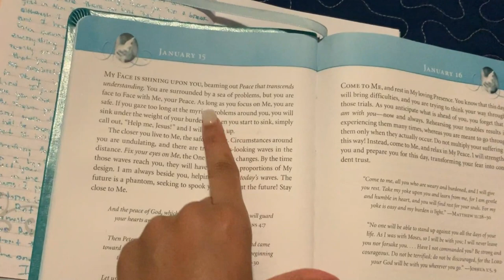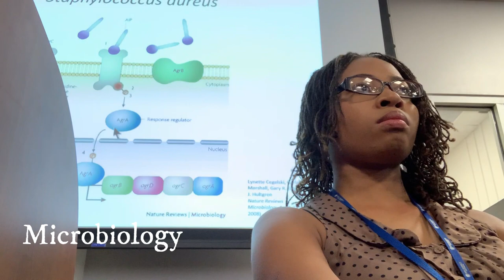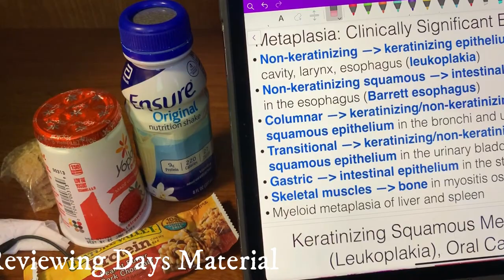Caribbean Med School Day In the Life| Ross University School of Medicine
Hey lovelies,
I’m Sheriece a 2nd year Med Student.This channel chronicles my pursuit of a medical career which for me is also a journey of spiritual discovery. If you are considering, planning or currently pursuing a career in the medical field, then this channel is for you!
In this video I take you to school with me in my very first vlog!
Check it out for a peak into a typical but not so typical day as a Medical Student!
Videos uploaded every other Week!